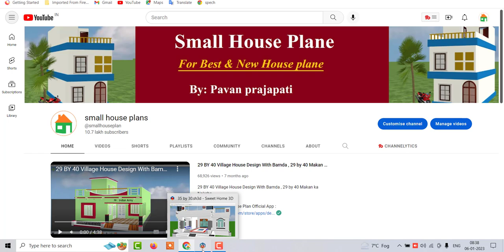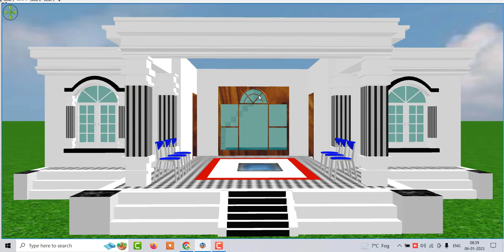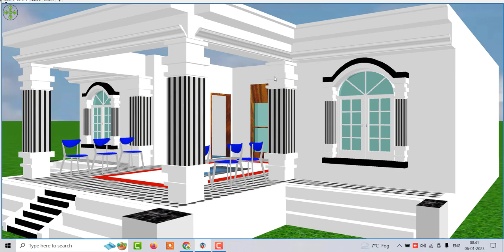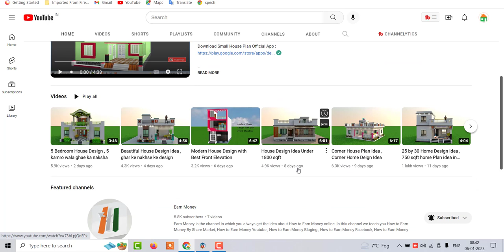3 bedroom House Plan , 3 Bedroom simple village House Design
3 bedroom House Plan , 3 Bedroom simple village House Design